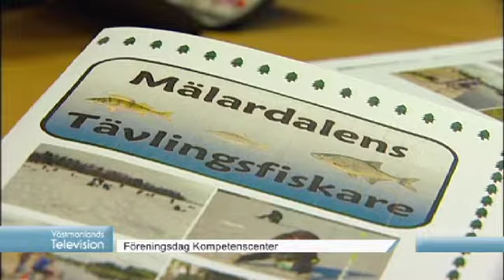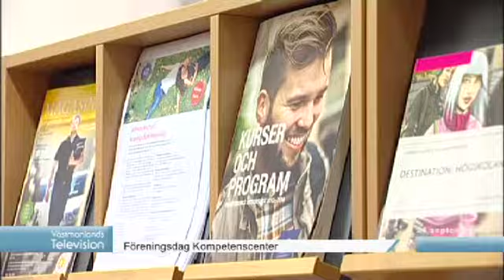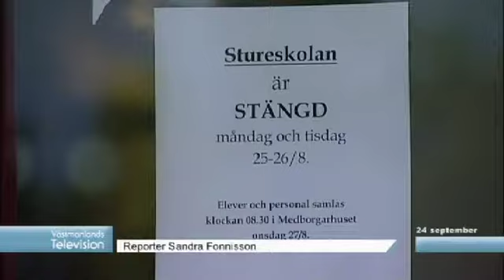Nyheter 24/9 - 2014 Västmanlands Television